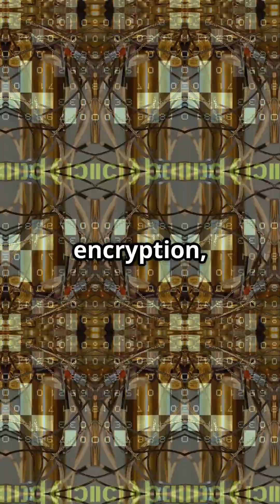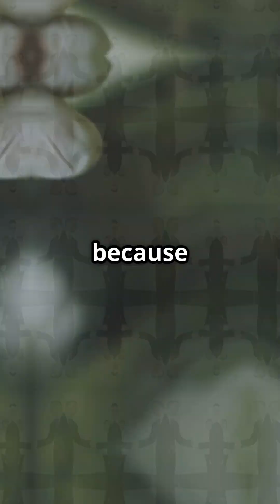🚀 Quantum Computing: A Journey Through Time 🧠💡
From theory to tech revolution—here’s how quantum computing evolved:

🔹 1980s – Feynman & Deutsch plant the first seeds 🌱
🔹 1990s – Game-changing algorithms like Shor’s 🧮 and Grover’s 🔍 rewrite computing rules
🔹 2000s – First experimental machines emerge ⚙️ but struggle with errors 😵‍💫
🔹 2010s – Big names enter the race 🏁 (Google, IBM), and “Quantum Supremacy” is claimed! 🧪
🔹 2020s+ – Now it’s all about real-world use 🌍, fault tolerance ✅, and building the future of computing 🧑‍🔬

💥 From cracking encryption to simulating molecules—quantum tech is changing the game. Are you ready for the future? 👾

Say goodbye to data breaches. Say hello to the future of secure information.” – Bervice